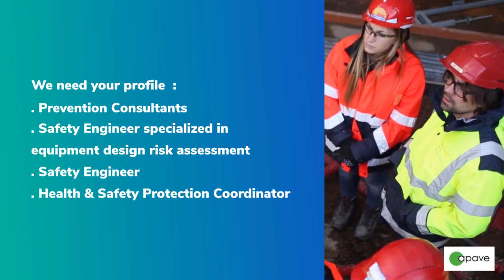Osez l'aventure Iter chez Apave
Osez l'aventure Iter chez Apave : nous recrutons !
ITER (International Thermonuclear Experimental Reactor) est l’un des projets scientifiques les plus ambitieux dans le domaine de l’énergie. Initié en 1985 lors du sommet de Genève et régi par un accord international, le projet ITER a pour ambition de démontrer la faisabilité scientifique et technologique de l’énergie de fusion, source d’énergie sûre, inépuisable et respectueuse de l’environnement. Il s’agit du processus qui fournit l’énergie du soleil et des étoiles.

Join the Apave ITER adventure : we are hiring !
ITER (International Thermonuclear Experimental Reactor) is one of the most ambitious scientific projects in the energy field. Initiated in 1985 at the Geneva summit and governed by an international agreement, the ITER project aims to demonstrate the scientific and technological feasibility of fusion energy, a secure, inexhaustible source of energy that respects the environment. This is the process that provides energy from the sun and the stars.